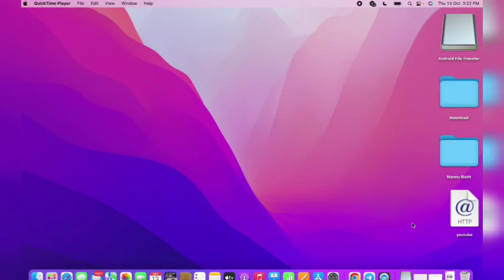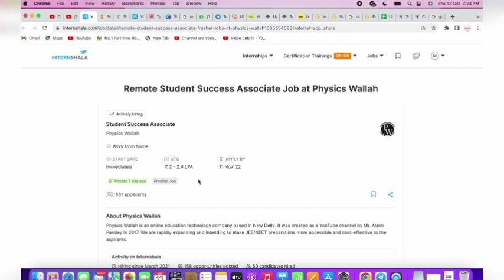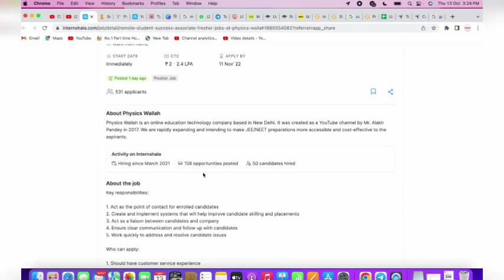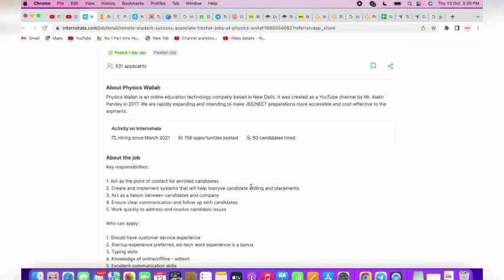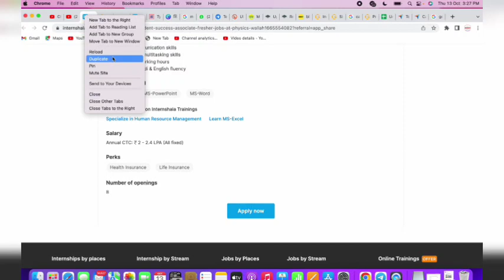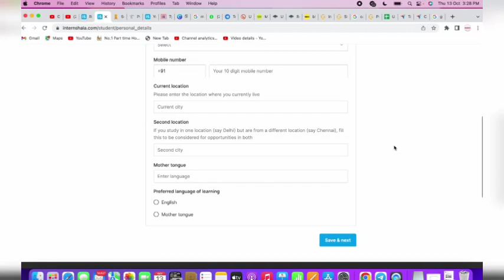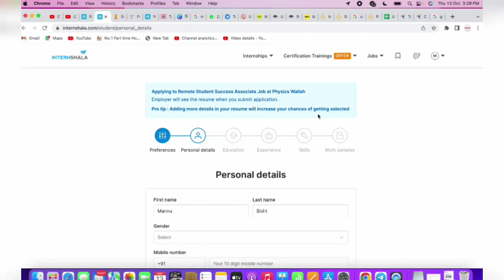12वी पास कमाओ 25k महीना{ Work From Home Jobs{ Work From Home{ Online Work from Home{ Typing Work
Dosto aap ko es channel par 8th pass se leke graudation tak ki job ke bare me video milege, jayadatar videos me job hindi ke liye hogi , agar aap bhi ghafr baithe hindi ke job karna chate hai to hamare channel ko abi subscribe kare.

12वी पास कमाओ 25k महीना{ Work From Home Jobs{ Work From Home{ Online Work from Home{ Typing Work

Guys es channel par mai aapko support karunga , aapke channel ko grow karwane me ,, es channel par jo bhi subsciber hongy wo genuine hongy to sabhi ek dusre ko support karnge or aap sab grow karogy to abhi es channel ko subscribe karo .

mannukitech

typing jobs

excellent income

Data entry

Bussiness opportunities